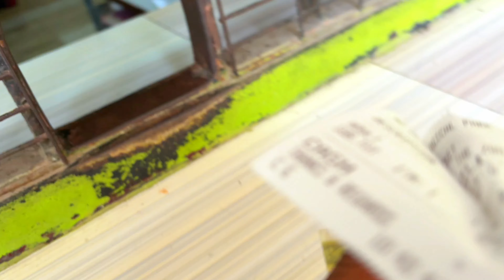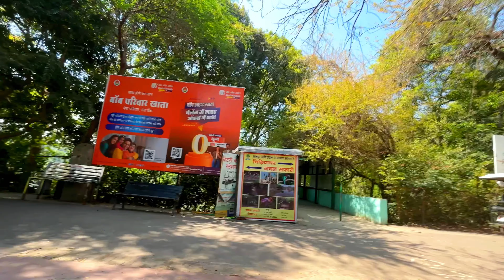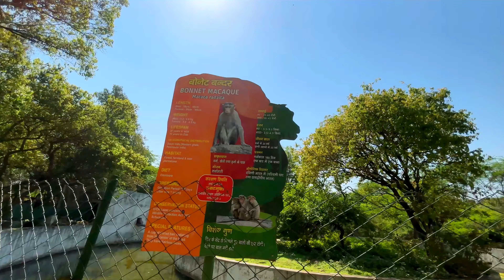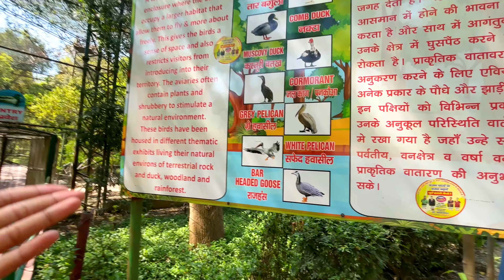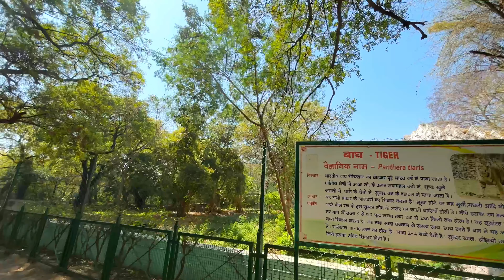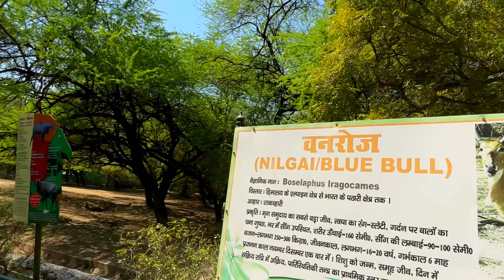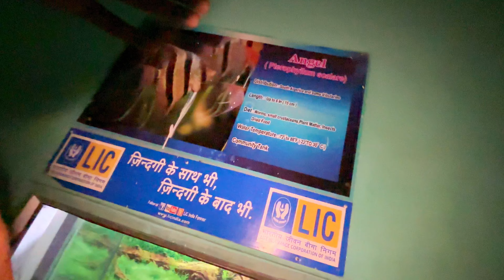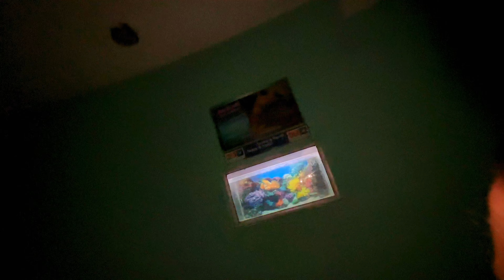Kanpur Zoo | कानपुर चिड़ियाघर | Kanpur Zoological Park | Kanpur Uttar Pradesh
Kanpur Zoo | Kanpur Chidiya Ghar | Kanpur Zoological Park | Kanpur Uttar Pradesh

KANPUR chidiya Ghar Kanpur Full Movie And Tour Guide

Note_Kanpur का चिड़ियां घर सोमवार को बंद रहता है
Tiket Price _ 70

Kanpur Chidiya Ghar Kanpur Zoological Park Kanpur

Mr Aryan Kumar